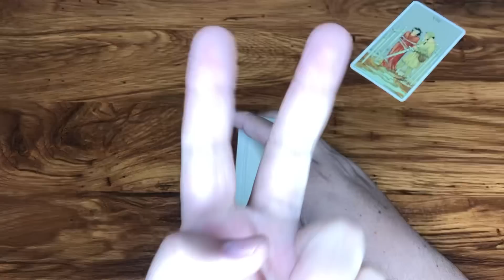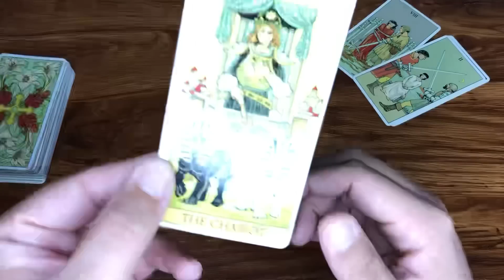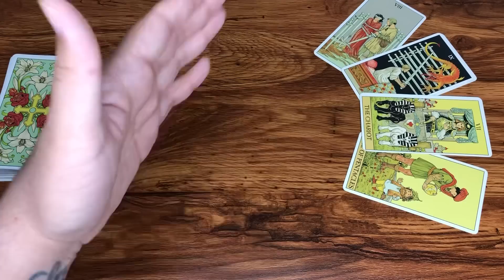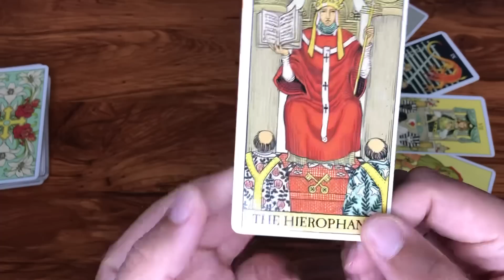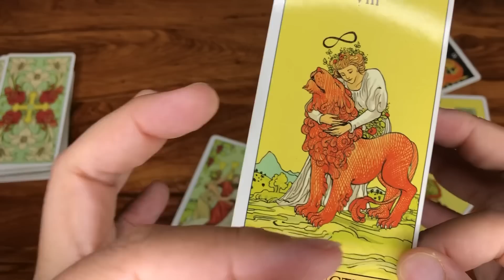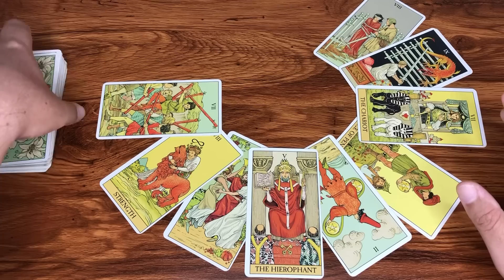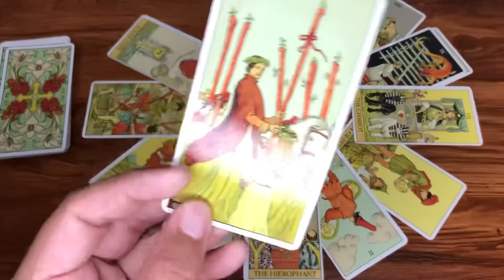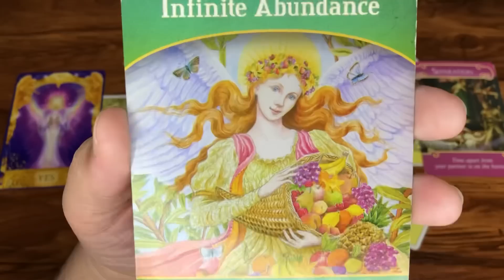ACUARIO ♒️ PREDICCIONES PARA EL AÑO 2023 MES A MES tarot #2023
Te Decreto Luz y Progreso
Love,
J.